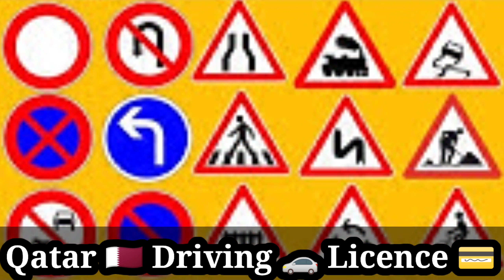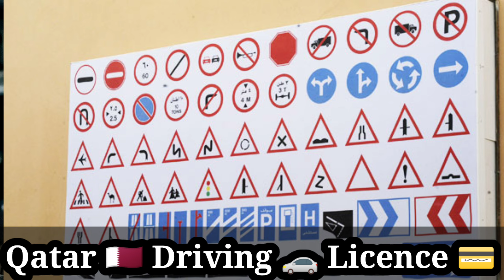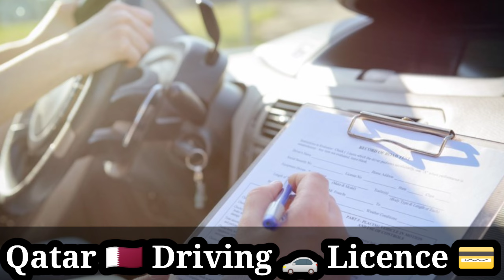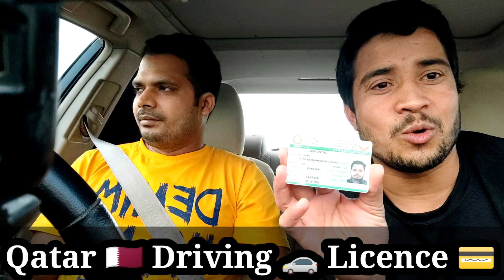How to get qatar driver license / क़तर में ड्राइविंग लाइसेंस कैसे निकलते हैं , qatar life 2022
hy dosto to ye video me hamne baat ki hain qatar driving light license ki kya process hain aur kese niklta hain to ap video me dekhna kya kya karna hota hain video pura dekhna Agr accha lge to Share krna Aur Channel ko SUBSCRIBE krna

Thank you so much visit my profile , nomadic vlogs